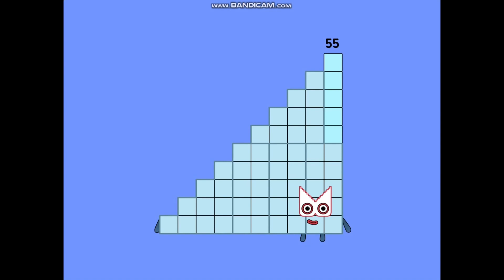Big Numbers!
Can you count to a million? Or a billion? Or higher?